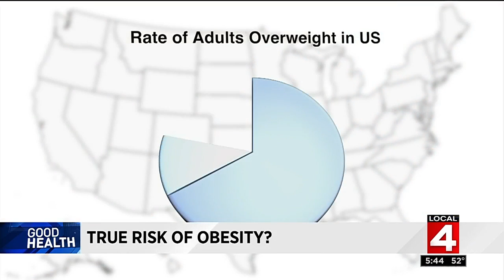Good Health: True risk of obesity?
A new study suggests there might be even more reason to maintain a healthy weight as you age.